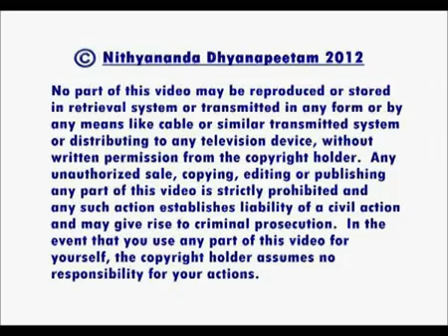Mass Hysteric belief is Maya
TALKS FROM MORNING SATSANG ON JULY 8 2012 AT MADURAI ADHEENAM, INDIA

In this morning's satsang, Paramahamsa Nithyananda (Swamiji) describes how our conditioned patterns prevent us from experiencing joy. We are equipped with everything we need to enjoy life. We don't require anything outside us to feel fulfilled. Through our conditioning we have developed the mass hysterical belief that we can be gratified only by searching beyond ourselves. We fall into this maya, this delusion, of depending on external sources for our inner bliss. Sadly, we create our own suffering with this self-deception.